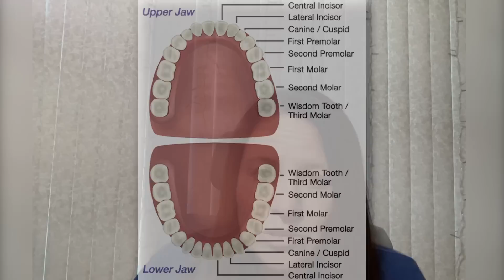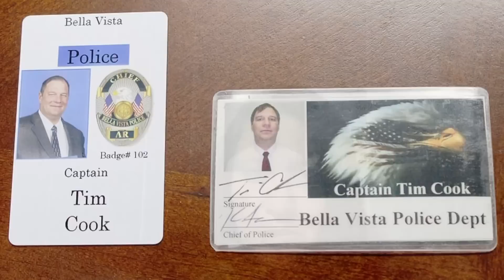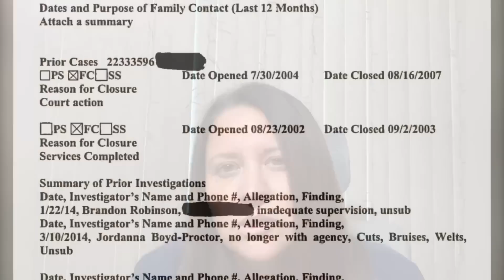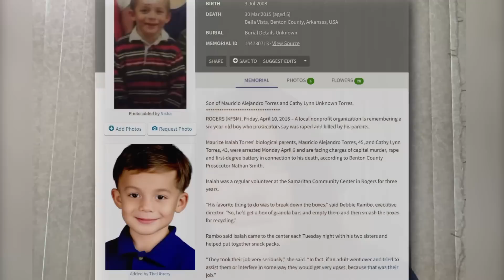Camping with Monsters (Maurice Isaiah Torres' Story)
In March of 2015, Mauricio and Cathy loaded their children up, including Isaiah Torres, and headed to Hollister, Missouri on a camping trip.

When Isaiah was caught eating a piece of cake without their permission, Mauricio and Cathy did the unthinkable to Isaiah.